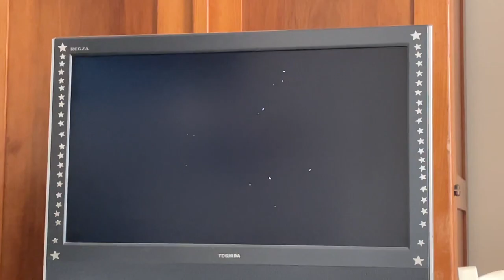מעברון החברה הכללית למוסיקה (הד ארצי וידאו) GMC (Hed Arzi Video) Ident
אז מסתבר שהד ארצי הפיצה קלטות וידאו כבר בשנות ה-80 אבל בשיתוף פעולה עם קבוצת מעריב באמצעות חברה אחרת הנקראה ״החברה הכללית למוסיקה״.

המעברון נלקח מקלטת הסרט ד״ר ג׳קיל ומר הייד

So it turns out Hed Arzi used to distribute videocassettes back in the 1980's unsing a joint venture with Maariv Group called "General Music Company" or "GMC" in short.

Taken from the Israeli VHS release of Dr. Jekyll and Mr. Hyde (1985 movie)